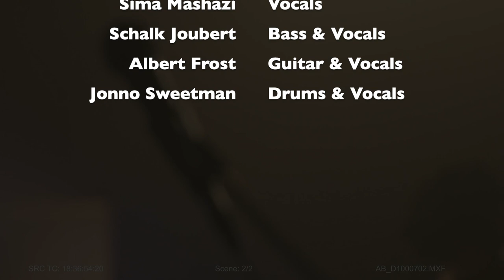Zvinoshamisa - Louis Mhlanga & Afrika Blues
Louis Mhlanga , Sima Mashazi , Schalk Joubert , Albert Frost & Jonno Sweetman performing the Louis Mhlanga composition Zvinoshamisa as part of the "Afrika Blues" production.

Louis Mhlanga - Guitar & Vocals @louismhlangalive5733
Sima Mashazi - Vocals
Schalk Joubert - Bass @schalkjoubert
Albert Frost - Guitar & Vocals @albertfrost
Jonno Sweetman - Drums & Vocals @jonnosweetman​